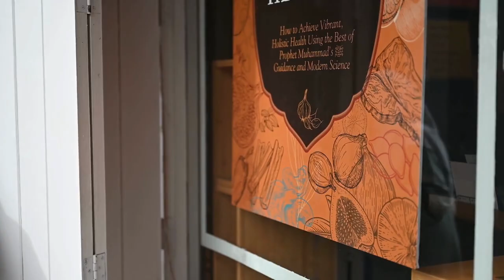Daily Ritual Opening Up Wardah Books